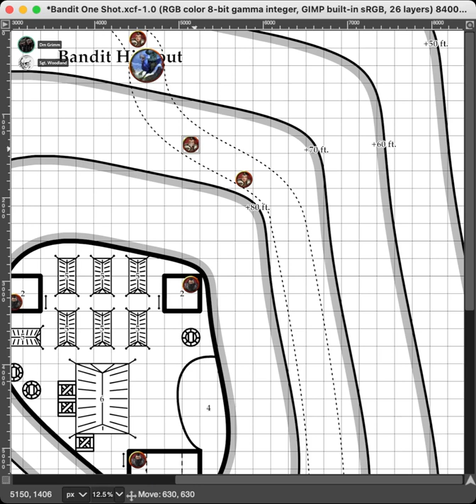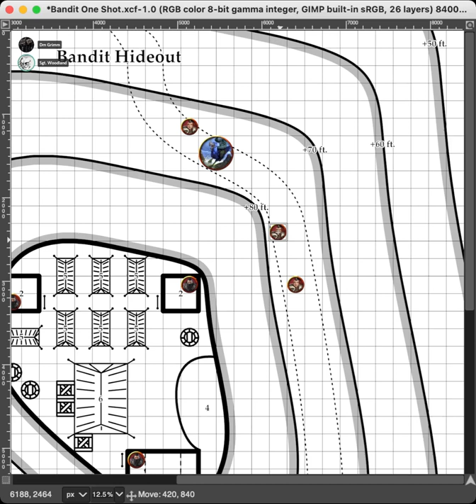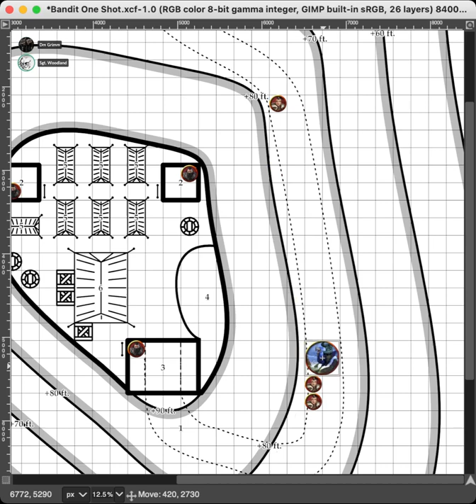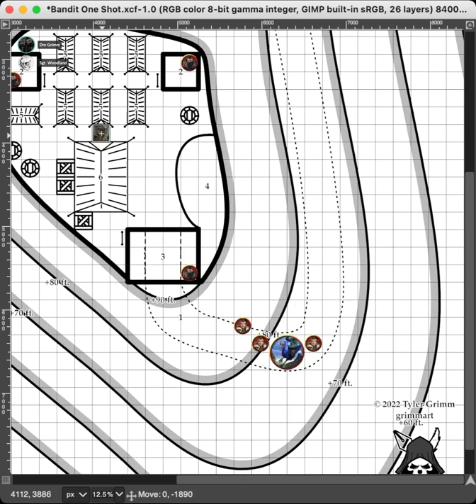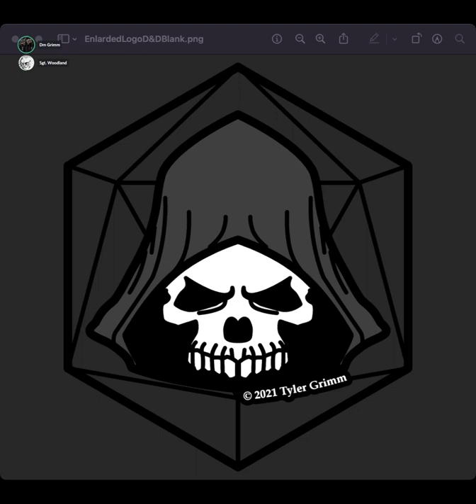Evils of Ghostsummit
If you would like me to run a one-shot you wrote or would like me to feature a battle map or character portrait.

0:00 - Intro
1:09 - Event 1
12:20 - Event 2
57:05 - Event 3
1:12:00 - Event 4
1:25:44 - Closing

If you would like to show your support.